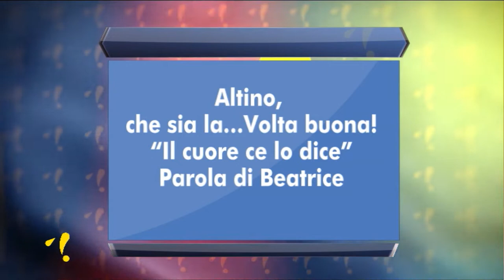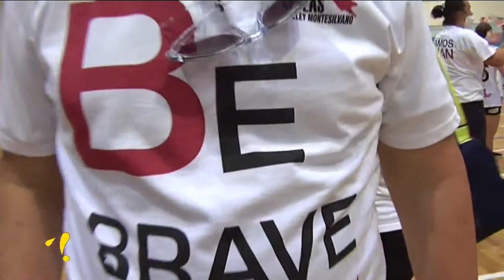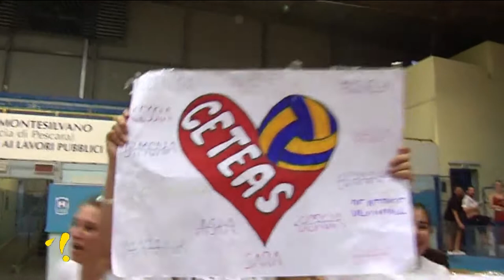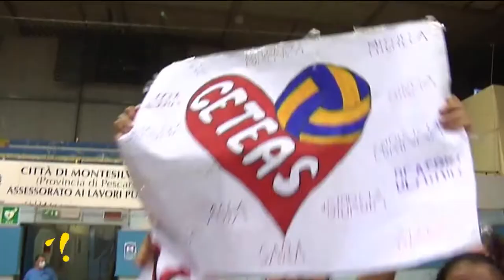Pallavolé 19^ puntata del 23 giugno 2021